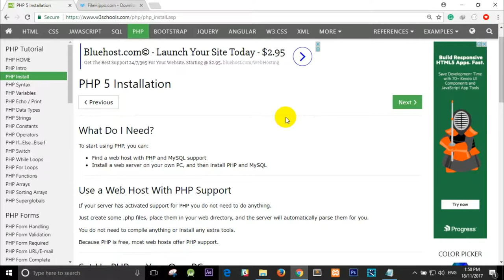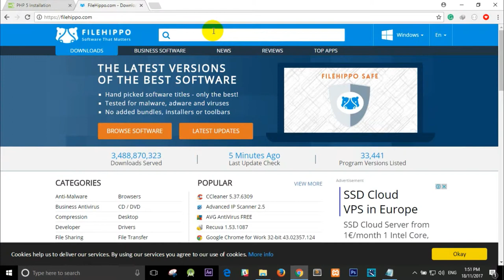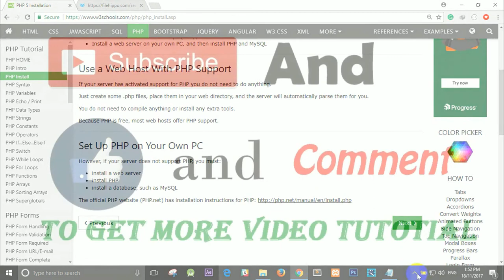PHP MYSQL Tutorials For Beginner LESSON 2 :What Is Local Server and How To Install Xampp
In this PHP and MySQL training course you'll learn all of the major concepts that
PHP beginner developers need to know.
In this course we will learn:
1. php introduction
2. php install
3. php syntax
4. php variables
5. php echo/print
6. php data type
7. php strings
8. php constants
9. php operators
10.php if...else..elseif
11. php switch
12. php while loops
13. php loops
14. php functions
16. php arrays
17. php sorting arrays
18. php superglobals
and also learn about PHP form && PHP Advanced
MySQL Database
- MySQL connect
- MySQL Create DB
- MySQL Create Table
- MySQL Insert Data
- MySQL Get Last ID
- MySQL Insert Multiple
- MySQL prepared
- MySQL Select Data
- MySQL Delete Data
- MySQL Update Data
- MySQL Limit Data
website reference